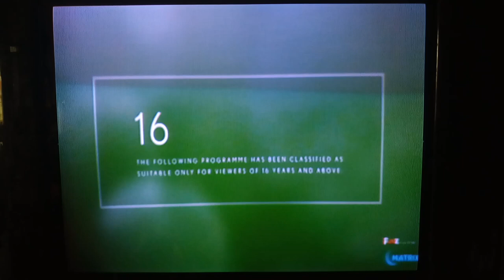OSCARS: The Shape of Water - Fox Movies Intro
Nominated for
Best Actress: Sally Hawkins
Best Supporting Actor: Richard Jenkins
Best Supporting Actress: Octavia Spencer
Best Original Screenplay: Guillermo del Toro and Vanessa Taylor
Best Cinematography: Dan Laustsen
Best Costume Design: Luis Sequeira
Best Film Editing: Sidney Wolinsky
Best Sound Editing: Nathan Robitaille and Nelson Ferreira
Best Sound Mixing: Christian Cooke, Brad Zoern, and Glen Gauthier
and Won for
Best Picture: Guillermo del Toro and J. Miles Dale
Best Director: Guillermo del Toro
Best Original Score: Alexandre Desplat
Best Production Design: Paul Denham Austerberry, Shane Vieau, and Jeff Melvin